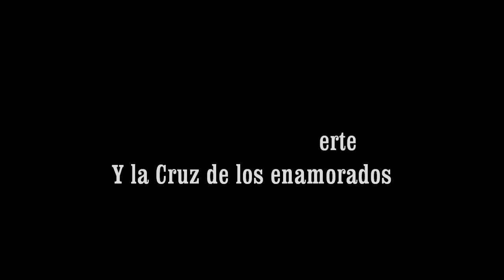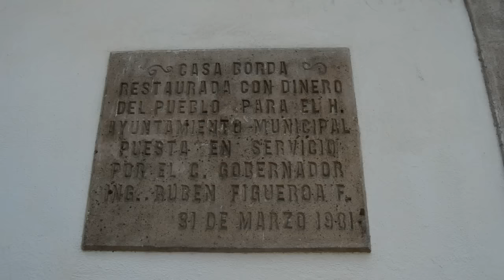3 leyendas de Taxco Invitado iGoyo Destroy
De nuestra reciente incursión a Taxco encontramos  interesantes investigaciones y leyendas comenzamos con lo que la gente sabe  sobre leyendas aledañas a la Parroquia de Santa Prisca